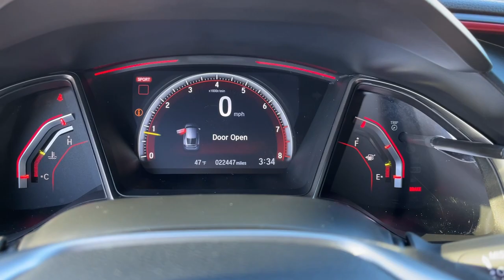2021 Honda Civic_Type_R Stamford, Greenwich, Norwalk, Darien, Fairfield, CT U10596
Boost Blue Pearl Used 2021 Honda Civic_Type_R Touring available in Stamford, Connecticut at Stamford Hyundai. Servicing the Greenwich, Norwalk, Darien, Fairfield, CT area.

Stamford Hyundai
85 Magee Ave

Excellent Condition GREAT MILES 22050! NAV Smart Device Integration Apple CarPlay Dual Zone A/C Keyless Start Bluetooth Premium Sound System Satellite Radio Back-Up Camera Turbo Alloy Wheels iPod/MP3 Input AND MORE!br /br /KEY FEATURES INCLUDEbr /Navigation Back-Up Camera Turbocharged Premium Sound System Satellite Radio iPod/MP3 Input Bluetooth Aluminum Wheels Keyless Start Dual Zone A/C Apple CarPlay Smart Device Integration Lane Keeping Assist Rear Spoiler MP3 Player Keyless Entry Child Safety Locks Steering Wheel Controls. Honda Touring with Boost Blue Pearl exterior and Black/Red interior features a 4 Cylinder Engine with 306 HP at 6500 RPM*. Local Trade-In Financing Available br /br /AFFORDABLE TO OWNbr /Excellent Condition Was $39985. br /br /BUY FROM AN AWARD WINNING DEALERbr /Stamford Hyundai is a digital interactive dealership that is the Hyundai Eastern Region #1 service satisfaction Hyundai Dealer in the district two years running. We believe in transparency for our clients and feel that when our customers are educated about their purchase from availability total brand value and finance options it is easy to say Yes to Hyundai. Combine this with our exceptional customer service and convenient online purchase process; it is easy to say Yes to Stamford Hyundai! br /br /Mileage may be higher due to test drives or if vehicle is/was a loaner vehicle. Horsepower calculations based on trim engine configuration. Please confirm the accuracy of the included equipment by calling us prior to purchase. br /